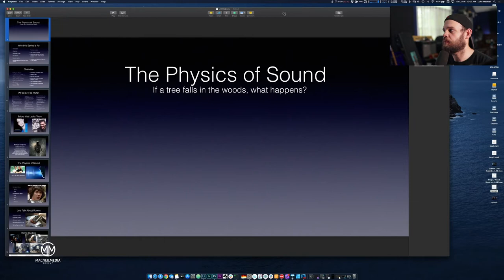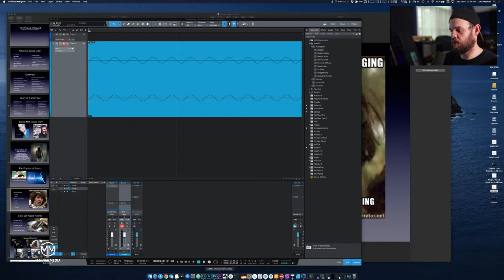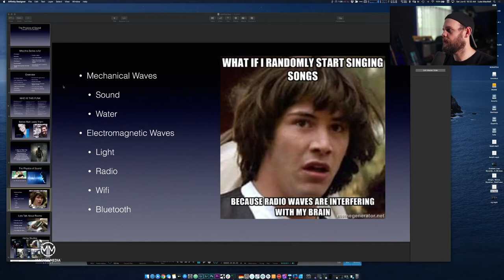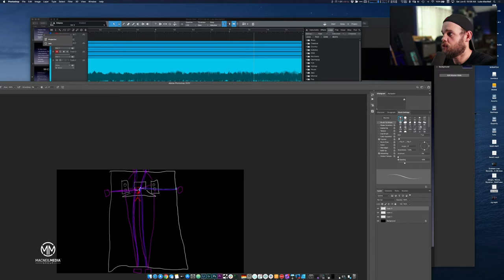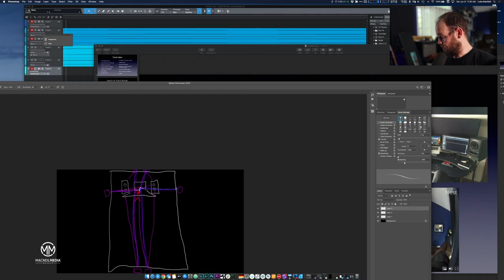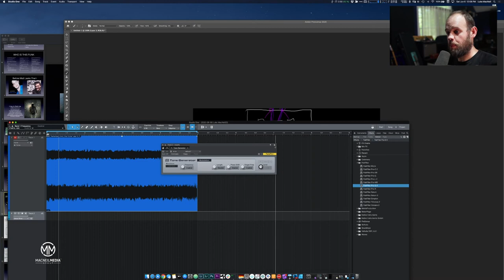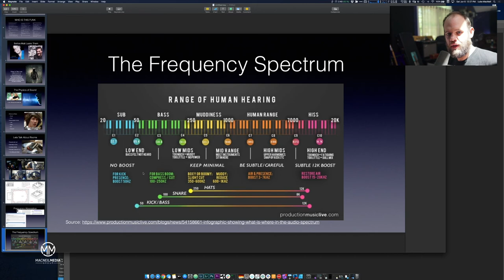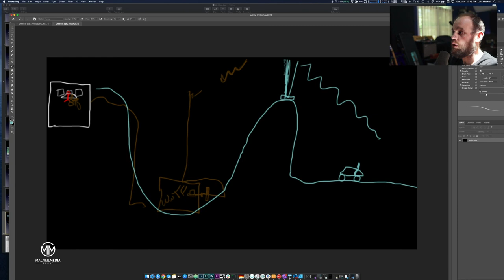Audio Production Fundamentals Masterclass Part 1: How Sound Works (The Physics of Sound)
This is part one of an ongoing series about audio production. In this first workshop we discuss sound itself, how sound waves work, what happens when they meet, and how we can use that knowledge to our advantage.

Follow along with this Masterclass as we explore the evolution and history of the modern recording process.

We'll discuss all of the tools of the audio engineering professional, we'll look at real world examples, and ultimately we will produce a song.

Those subscriptions really help spread my work to larger audiences. It really does do something!

Thanks, and enjoy this free Masterclass!